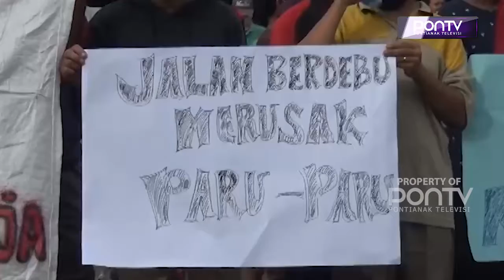Suriadi Sebut Perjuangkan Jalan Sintete Sejak 2018 Tapi Tak Ada Respon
Wakil Ketua DPRD Kabupaten Sambas, Suriadi menyebut dirinya sudah memperjuangkan perbaikan jalan di Dusun Sintete, Desa Singaraya, Kecamatan Semparuk, sejak 2018 silam. Namun hingga kini, ternyata belum mendapatkan respon dari pemerintah